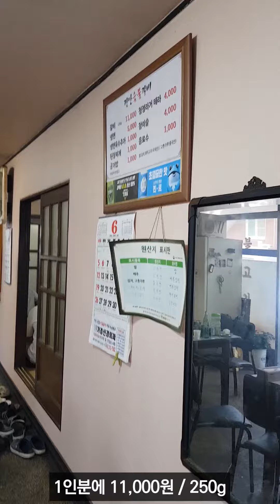간판이 쓰러질것 같은 돼지갈비집.